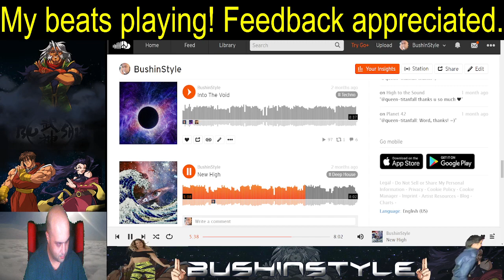One of my best melodies I have done in a beat!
One of my fav melodies I ever made in a beat. Pure bliss! Floating!     My soundcloud for more music